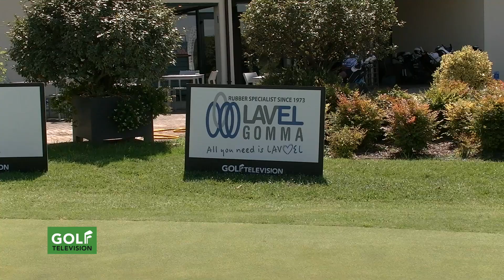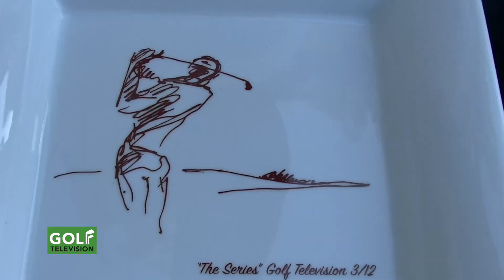TOUR 2024 ADRIATIC GOLF CERVIA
Il nostro circuito DOMINA GOLF TELEVISION IN TOUR 2024 nel mese di agosto ha fatto tappa al ADRIATIC GOLF CLUB CERVIA. Tantissimi i giocatori impegnati in gara per un'altra grande giornata di golf ripresa dalle nostre telecamere.